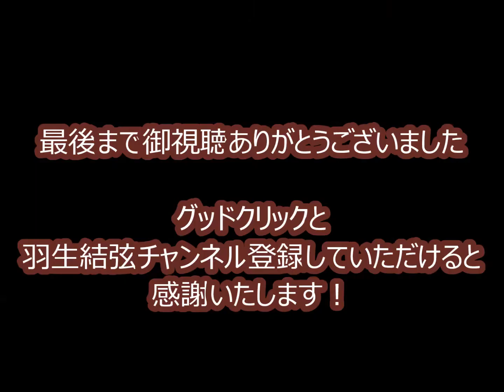バーサク状態になったゆづる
羽生くんの本気がみたい人へ

※グッドクリックお願いします